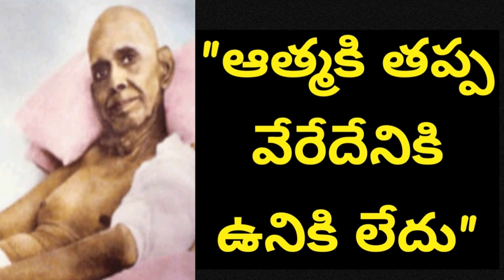"Nothing exists except the soul"_Ramana Maharshi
📚నేనెవ్వరు? శ్రీ రమణీయం " book
Ramana Maharshi Books in ENGLISH
📖The Psychology of Money(Telugu)Book